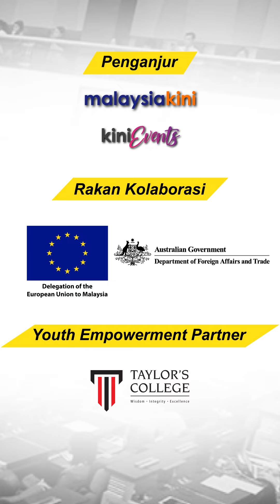YPD2022 S3: Patutkah Rakyat Diwajibkan Mengundi? - Cadangan Tan Wei Siang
[YPD2022] Patutkah Rakyat Diwajibkan Mengundi?

Adakah anda bersetuju atau tidak bersetuju dengan kenyataan dan cadangan penyelesaian yang dikemukakan oleh Tan Wei Siang?

Undilah cadangan daripada pendebat di sebelum 23 Oktober 2022!